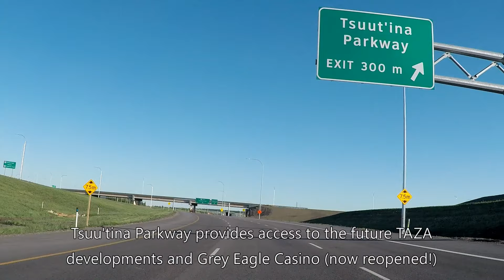AB 201 - SW Calgary Ring Road Southbound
Driving on the SW Calgary Ring Road (Alberta 201) from Sarcee Trail to Fish Creek Blvd., and back to Stoney Trail and ending after the Bow River Bridge.